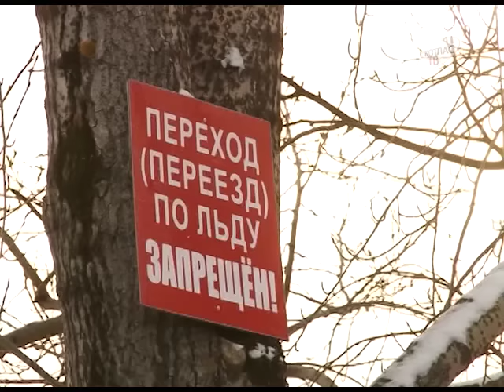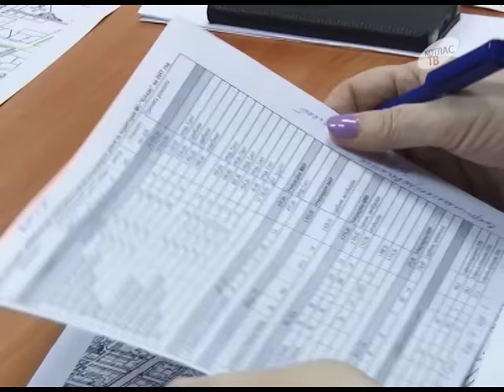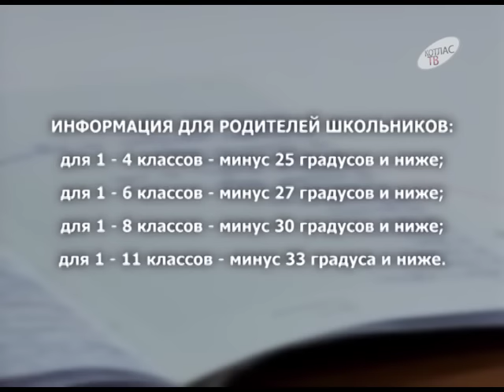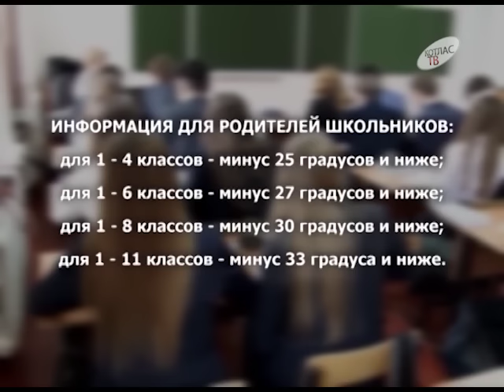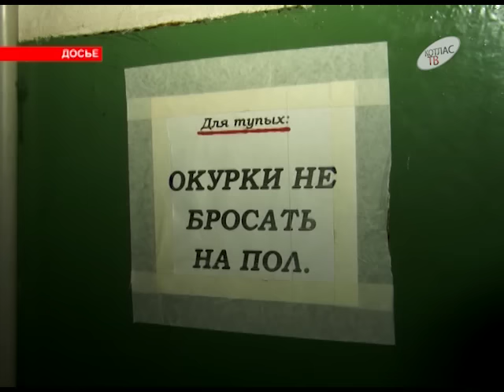11 11 2016 Новости